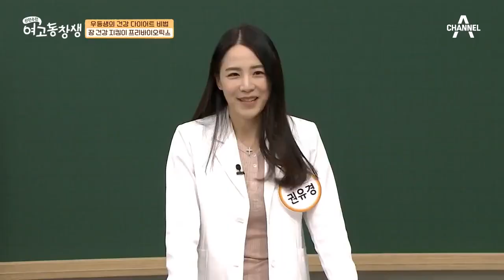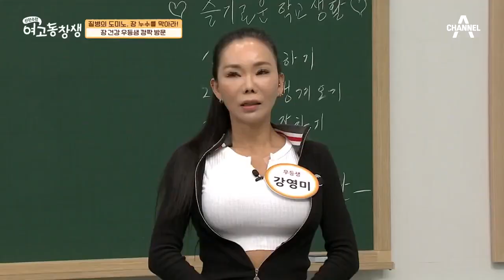장 건강 우등생의 건강 식단, 겉바속촉 '벌집 두부' 요리 | 산전수전 여고동창생 24 회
두부를 이용한 초간단 다이어트 레시피,
겉바속촉 벌집 두부 위로 우등생이 뿌리는 것은?